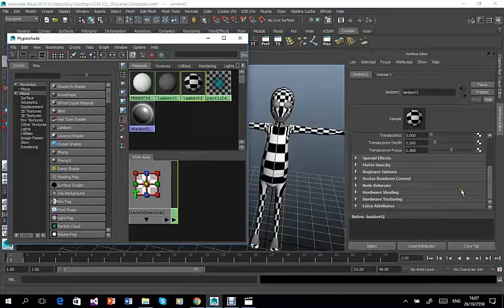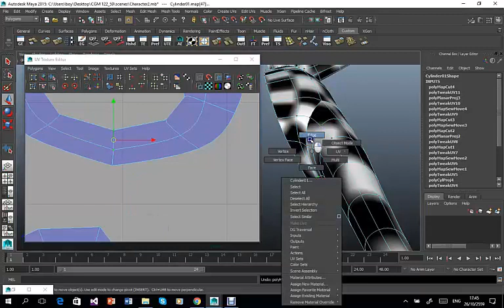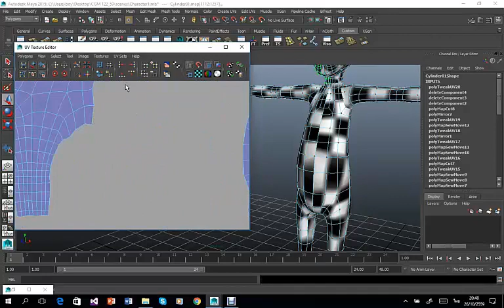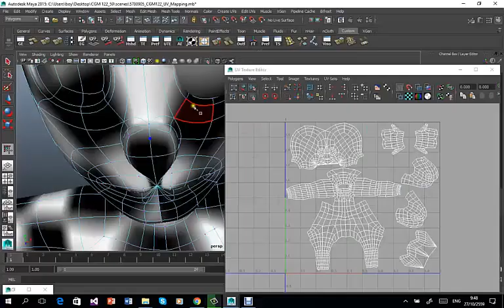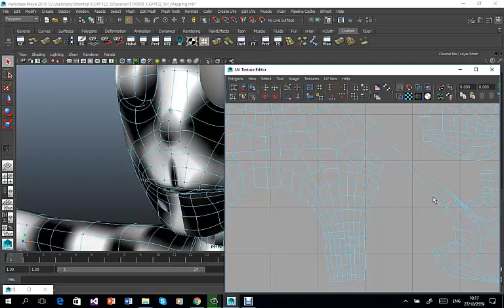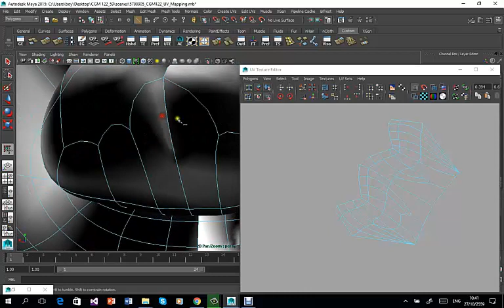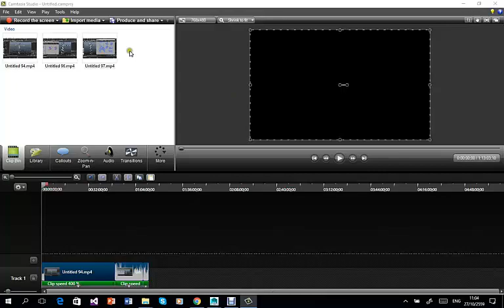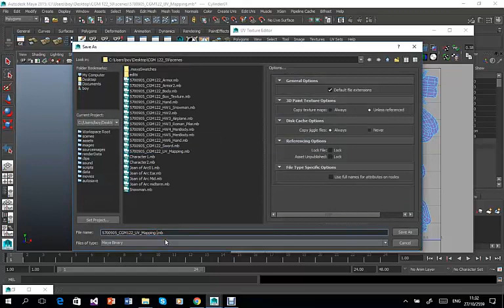5700905 CGM122 HW8 UV Mapping